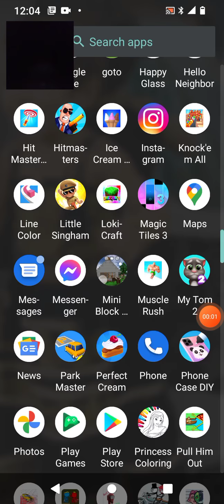June 14, 2021